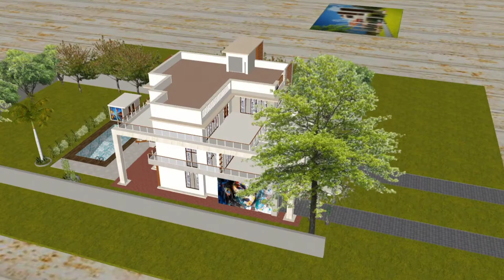best bunglow design ideas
Best home design in india, new home design 2021,
Best House designs|home design idea|home design 3d Images
simple home design|Ghar ka naksa|Ghar kaise banaye @newhomedesign

Hay everyone here we share House Design Elevation Ideas. Go through
to all the beautiful images which show the perfect modern
architecture and front elevation design.
Do select the one that suits your personality and style.

Happy watching!!

follow us on for more details:-

Home design under 10 Lakh
30x40 BEST HOUSE PLAN/HOME DESIGN MAP
ghar_ka_naksa, 100gaj home design, 200gaj home design
Top home design,
Ghar ka naksa,
Best homes design Ghar ka naksa,
Farm house, best home design,
Indian Style House Design 2020
Latest House Design Indian Style
New Indian Home Design.
Indian style house design
TWO BROTHERS NEW HOUSE DESIGN
LATEST HOME DESIGN FOR TWO BROTHERS.
NEW HOME DESIGN 2020
NEW INDIAN HOUSE DESIGNS
MODEL HOUSE LATEST DESIGN
GHAR KA BEST DESIGN.
MODEL HOME DESIGN
AMAZING HOME IDEAS
BEST 3D HOME DESIGN
TOP EXTERIOR MODERN HOME DESIGNS.
3 bhk single floor house design,
4 bhk single floor house design,
3 bedroom single floor house design,
2 bhk single floor house design,
15 lakhs house design single floor,
latest single floor house design,
Modern house design single floor,
Modern single floor house design 3d,
Small single floor house design,
3 bhk house design single floor,
3d house designs single floor 3 bedrooms
30x40 BEST HOUSE PLAN/HOME DESIGN MAP
SMALL HOUSE PLAN
NEW MODEL HOUSE DESIGN
30X40 LATEST HOME PLAN
Ghar ka naksa,